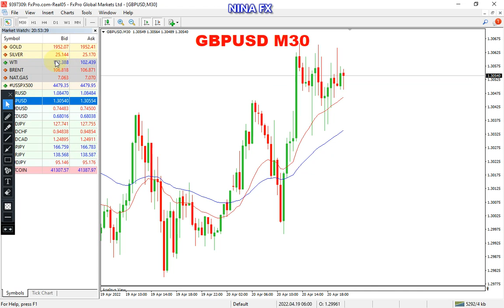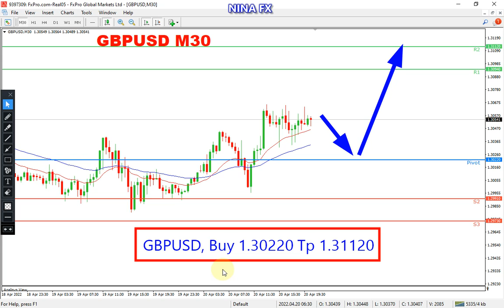EURUSD and GBP USD Intraday Analysis for April 21, 2022 by Nina Fx